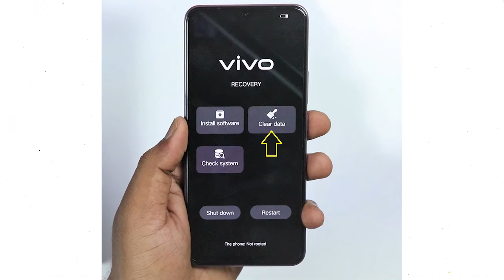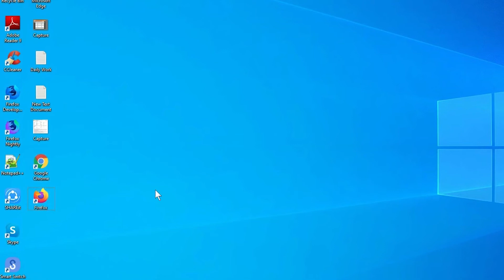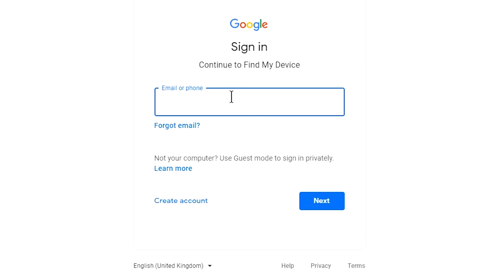How to Unlock vivo Y21t – Forgot Password